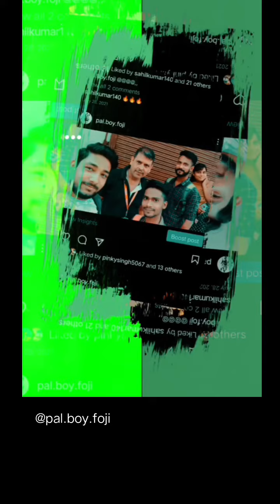time he nahi rata h life ma 😔